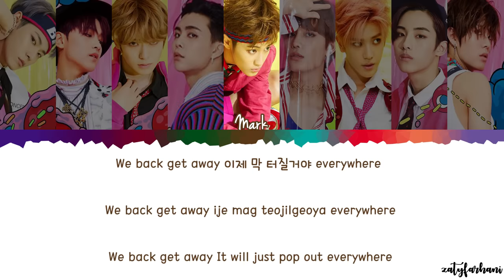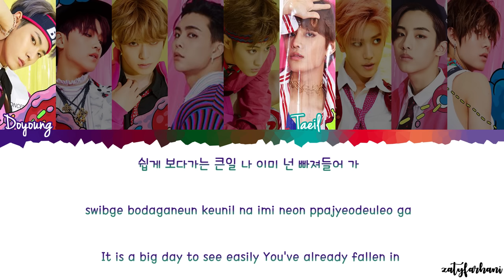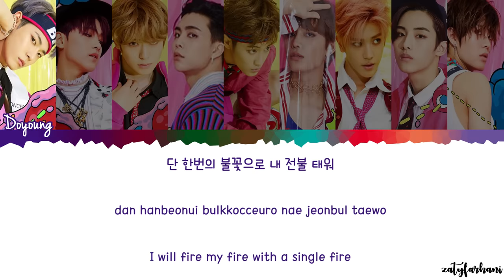NCT 127 - Cherry Bomb Lyrics [Color Coded_Han_Rom_Eng]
NCT 127 Cherry Bomb

NCT 127 Cherry Bomb lyrics

NCT 127 Cherry Bombcolor coded lyrics

NCT 127 Cherry Bomb eng lyrics

Cherry Bomb lyrics

NCT 127 Cherry Bomb audio

NCT 127 Cherry Bomb live

NCT 127 Cherry Bomb mv

💕 FOLLOW ME 💕

💕 SUPPORT ME 💕